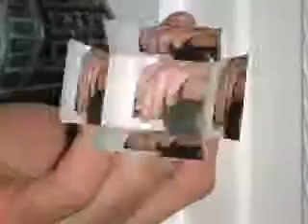Acorn Joinery Door Hanging Slideshow v2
video on you tube which is a slide show my son Joe edited- I'm sooo proud of him